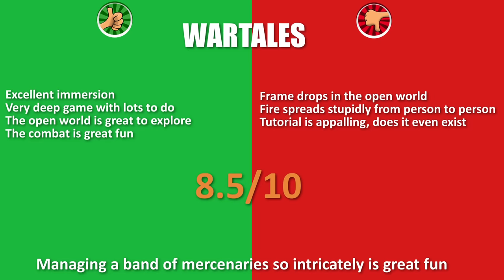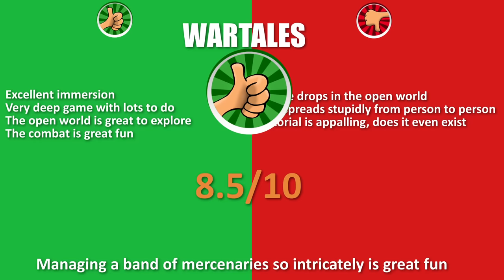Wartales Review - Another Gem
A truly epic open world RPG